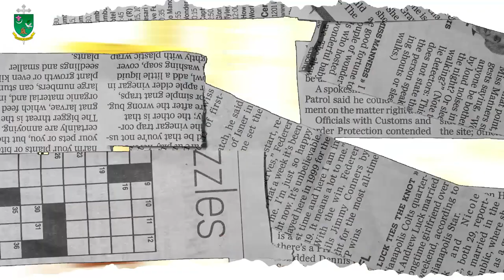SOBRE ROCA | VIVO MI FE | DIÓCESIS DE ARMENIA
VivoMiFe 🙏🏻 | En la entrega de hoy de 𝐕𝐢𝐯𝐨 𝐦𝐢 𝐅𝐞, 𝐼𝑔𝑙𝑒𝑠𝑖𝑎 𝑐𝑜𝑛𝑜𝑐𝑖𝑒𝑛𝑑𝑜 𝑚𝑖 𝑓𝑒, el presbítero Cesar Castaño nos dará 6 ideas para la construcción de nuestra casa espiritual. ⛪💙💚

👉🏻 Confianza
👉🏻 Esperanza
👉🏻 Felicidad
👉🏻 Amor
👉🏻 Familia
👉🏻 DIOS